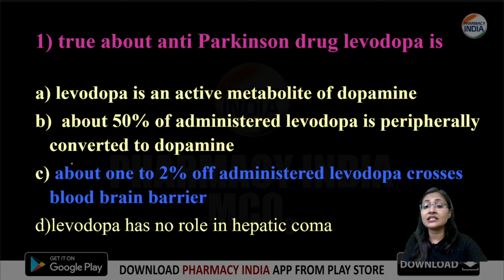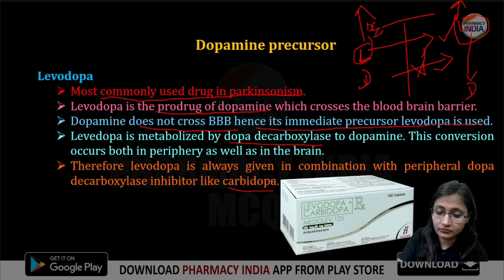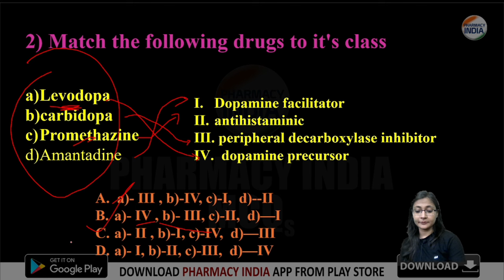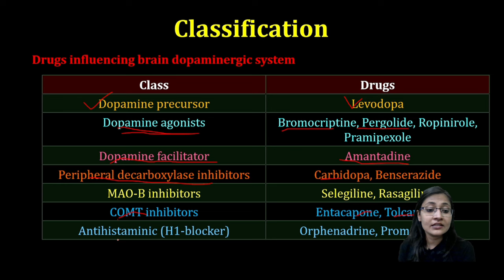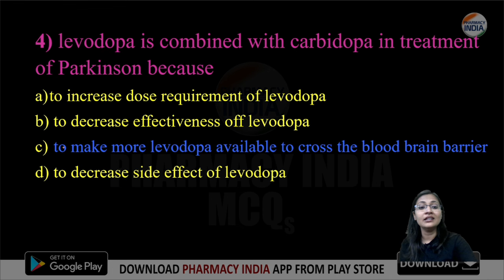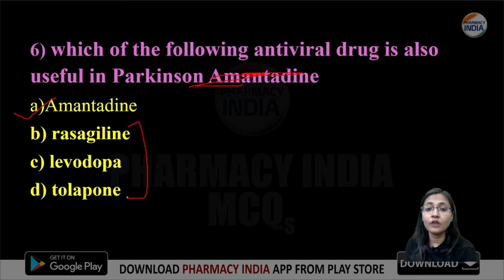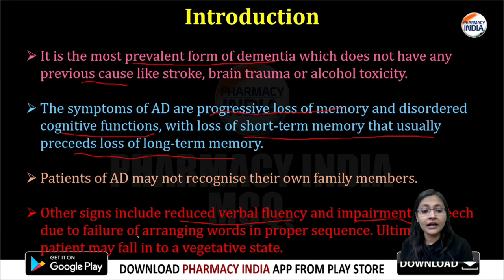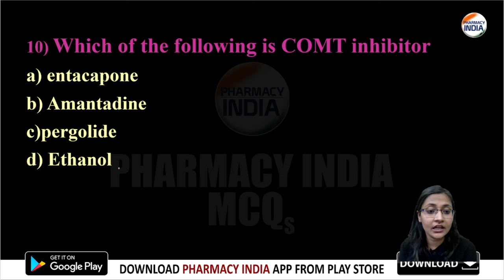🎯Anti Parkinson Drugs | Anti Alzheimer Drugs | Top 10 MCQs | Pharmacology | GPAT| NIPER | Pharmacist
pharmacology mcqs
top 10 mcqs
pharma colleges top 10
study strategy
how to study
study motivationgeneral anaesthetic mcqs
ethyl & methyl alcohol mcqs
cns pharmacology mcqs
mcqs of central nervous system
organ function test
hormones related mcqs
hormones mcqs
clinical trials mcqs
pharmacology mcqs
general pharmacology mcqs with explanation
clinical trial mcqs
pharmacognosy mcqs with explanation
pharmaceutics pharmacy india
hap nervous system mcqs
golden question series  mcqs
human cardiovascular system mcqs
human anatomy & physiology mcqs
pharmacy india mcqs
size separation
crystallization
drying mcqs
alkaloids  lecture
gpat pharmacognosy mcqs
alkaloids pharmacognosy mcqs
pharmacognosy mcqs
Carbohydrates biochemistry
biochemistry mcqs for gpat
pharmacy india mcq series
pharmacy india gpat mcqs
gpat organic chemistry
how to find anti aromatic compound
how to find non aromatic compound
how to prepare in 30 days
30 days strategy
how to prepare for gpat in 30 days
30 days realistic plan for gpat
gpat 30 days strategy
important equation in pharmacy
formulas used in pharmaceutics
important equation used in pharmacy
pharmaceutics important equation
gpat 2025 ,
gpat 2024
gpat updates
1st shift gpat 2024
gpat 2025,
gpat 2024
gpat
gpat 2024
gpat kya hota hai
Gpat exam
gpat preparation
gpat exam
gpat syllabus
gpat books
gpat best books
gpat benefits
gpat channel
gpat discussion
gpat 2024
gpat 2024
gpat 2024 exam preparation
gpat 2024